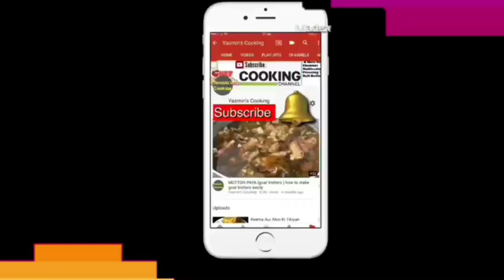Fish Fry Oil Ko Kaisa Saaf kiya Jata Hai Aur Fish Ki Smell Oil Se Kaise Khatam Ki Jati hai Aye Dekhe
in this video i am going to show you how to clean fish oil and how to get rid of the smell without any machines or filters. I hope you will like this kitchen hack.